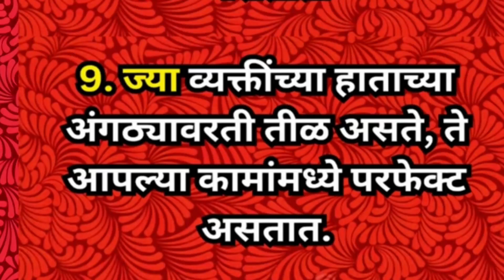तिळावरून ओळखा भविष्य आणि स्वभाव... शरीरावर कुठे असलेले तीळ असते शुभ..! Shri Swami Samarth